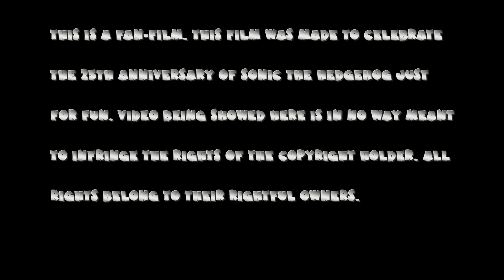Sonic Generations Movie - 25th Anniversary Edition - Part 1 (Classic Era)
First fan-film from Sonicman Productions!
Sonic Generations was developed by Sonic Team and published by SEGA. It released for PS3, Xbox 360, PC, and 3DS in 2011.
It starts out with Sonic's friends throwing him a birthday party. Then, a monster comes out and attacks and takes his friends. Sonic finds his older self and team up to save his friends by running through areas from the past. Will the Sonics beat the two Dr. Eggmans? If you have not played or seen Sonic Generations the game, then find out here!